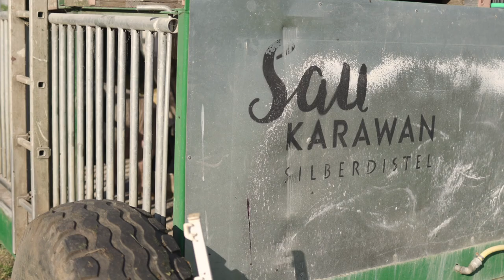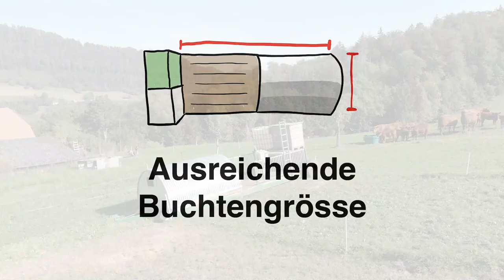Sau Karavan - Bodenschonende Schweinehaltung auf Dauergrünland (CORE Organic POWER)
00:00 Intro
01:07 Die Idee hinter dem Sau Karavan
01:39 Einfaches Umstellen
01:58 Boden schonen mit Plattform
02:43 Der Sau Karavan im Detail
05:25 Outro

Dank dem einfach fahrbaren „Saukaravan“ von Lena und Cäsar Bürgi können Schweine bodenschonend auch auf Dauergrünland gehalten werden. Diese und weitere Innovationen aus verschiedenen europäischen Ländern wurden innerhalb des Projekts POWER untersucht. Erfahren Sie hier mehr über das System der Bürgis.